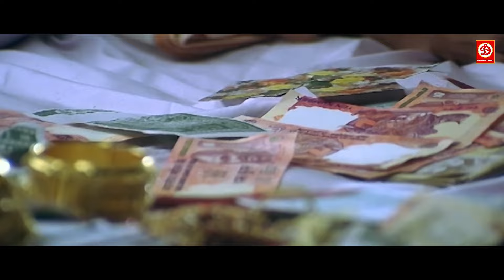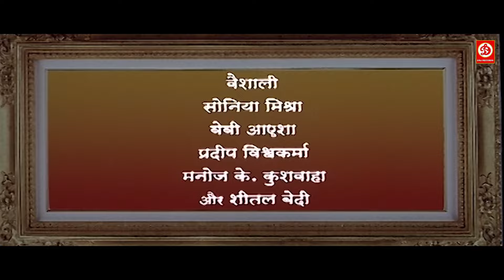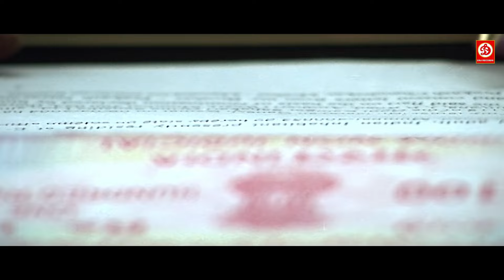Ravi Kishan & Nagma Ki Superhit Bhojpuri Romantic Action Movie| रवि किशन भोजपुरी फिल्म | न्यू मूवी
Movie : Sayian Se Solah Singar
Cast : Ravi Kissan,Nagma,Parvi,Dipraj Rana
Director : Ramnesh Puri
Writer : Sameer Modi
Producer : Aadity Narayan Singh,Abhimanyu Singh
Label : Moserbae

Welcome to Bhojpuri Beats Youtube Channel, the #1 destination for premium entertainment videos. Enjoy the blockbuster all languages Full movies, scenes, songs, & more.

Bhojpuri Beats is an Entertainment channel, where you can find golden collection of the Movies.